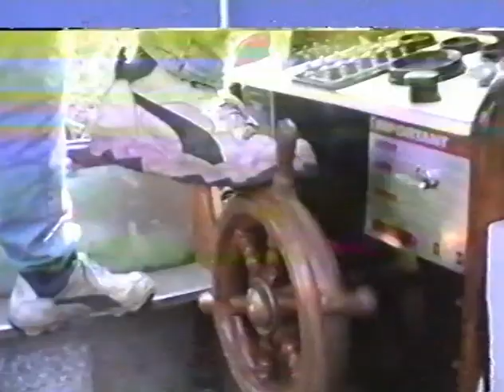Town Lock Opening 1996 Part 02 - Opening Ceremony, Driffield Navigation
Opening of Town Lock on the Driffield Navigation, 1996. The owner of the house next to the lock was obstructional, so police were in attendance to keep the peace.